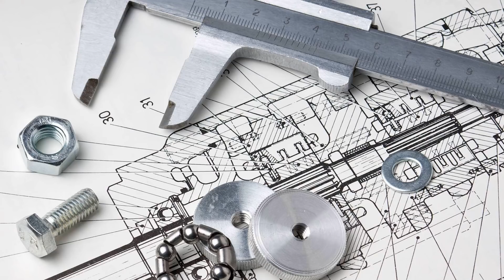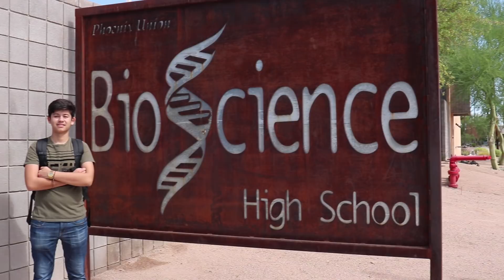PUHSD Student off the Year Cesar Parra